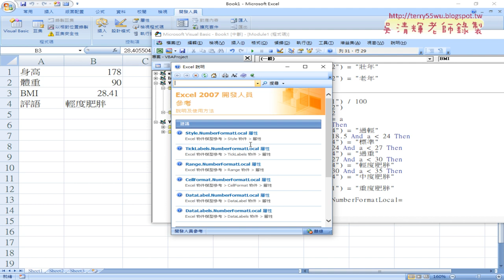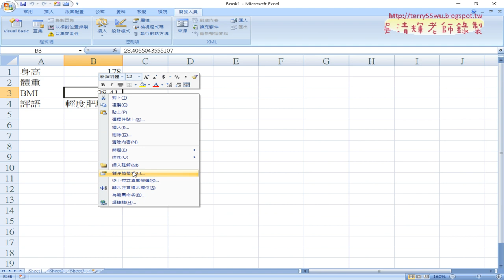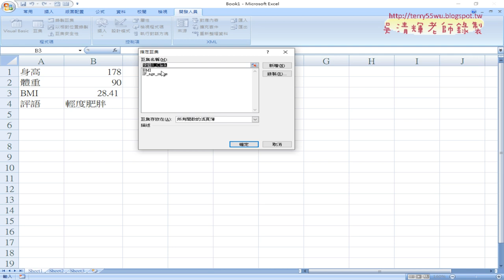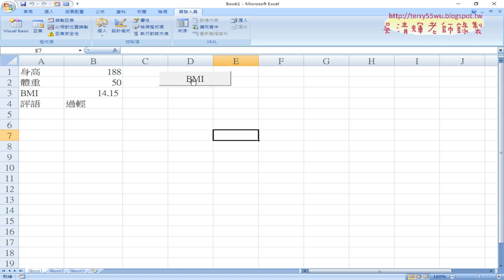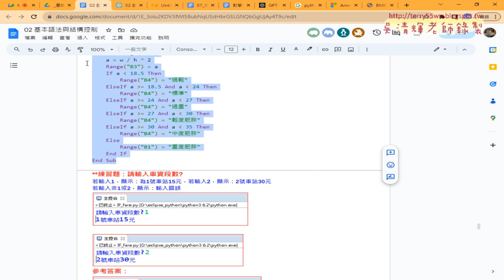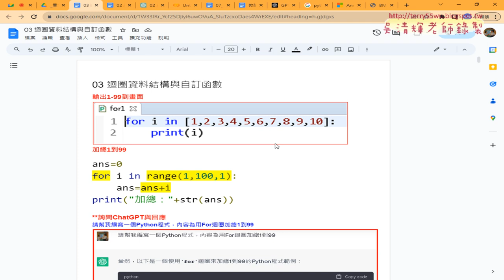07 Python與VBA格式化說明02